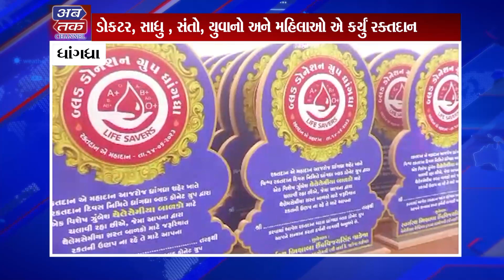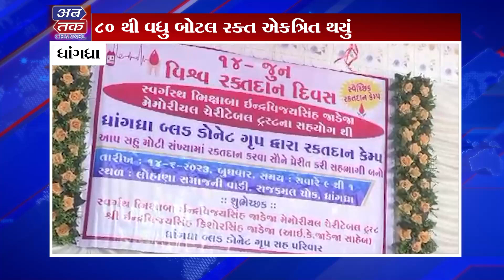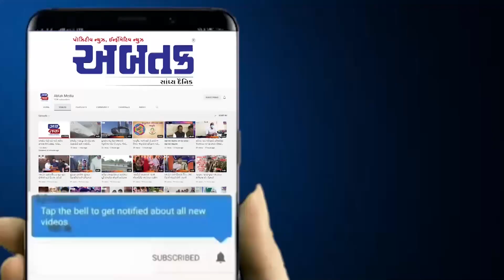રક્તદાન એ મહાદાન :ધાંગધ્રા ખાતે રકતદાન કેમ્પ યોજાયો